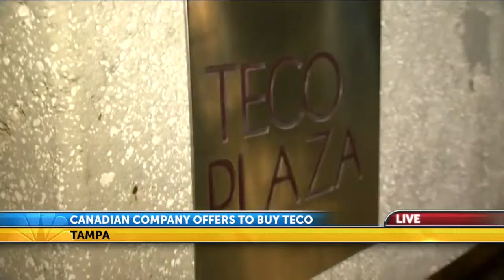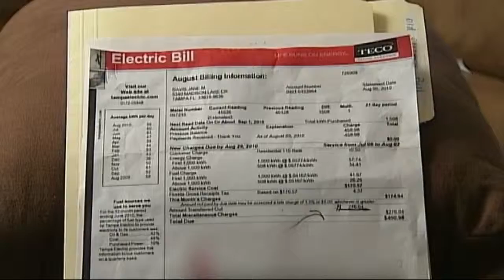Company officials say rates won't increase after TECO is acquired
Emera announced Friday it has acquired TECO Energy.